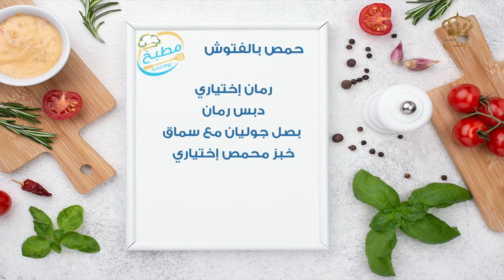مطبخ يوم جديد | فطور صباحي مع الشيف علا نيروخ 😍😋